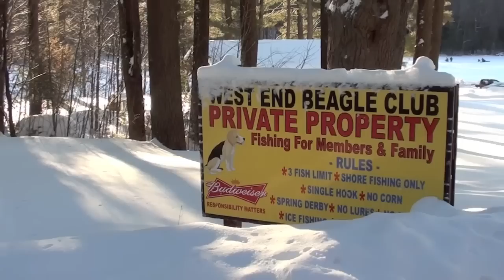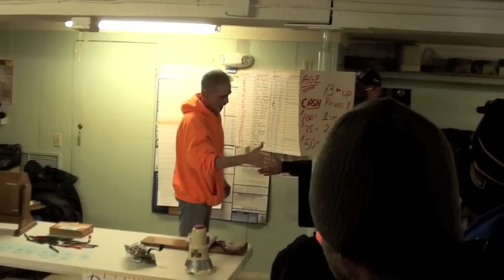West end beagles club icefishing 2014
Trout fishing is a sport for everyone. You don't need a boat and motor, a depth locator, a pH meter, a guide, or any expensive tackle. All you need is a spinning or spin-casting outfit in working order, a box of hooks, some night crawlers and a pair of hip boots. (The hip boots are optional if you don't mind getting your feet wet.)
If you are 16 or older you will need a fishing license and trout stamp.
As with most types of specialized fishing, a few anglers seem to catch most of the fish. This is not luck. They know how to catch trout. You can be one of those "lucky" anglers.
This pamphlet will not make you an expert, but it may help you catch your first trout. From that point on you just need to go fishing and learn from your experiences.